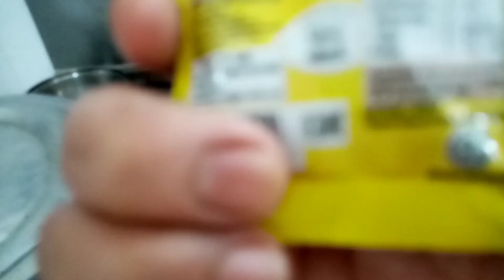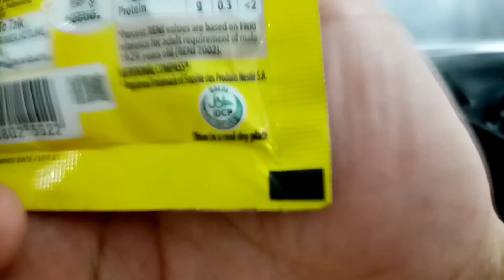LAHAM kema (Arabic style) Minch meat with green beans.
One of the most favorite food for dinner in Arabic country this is simple but nutritious and yummy, 21try it in your kitchen guyz, please don't forget to subscribe, like, comments, and click the bell (all) Para updated kayu sa aking mga up coming videos, thank you.